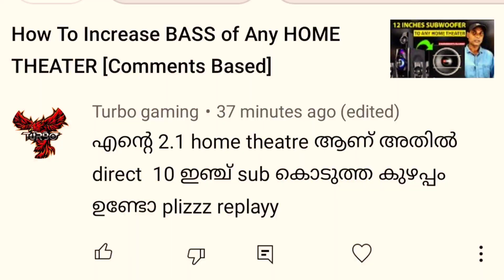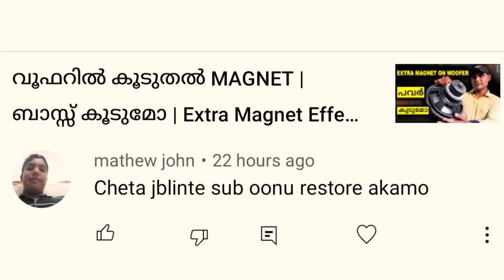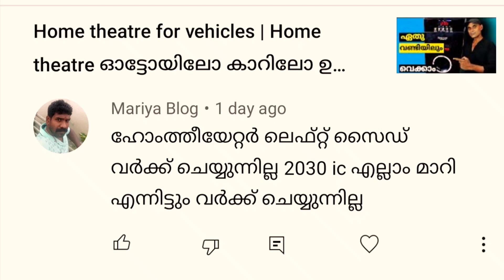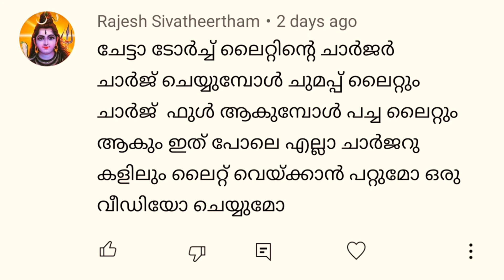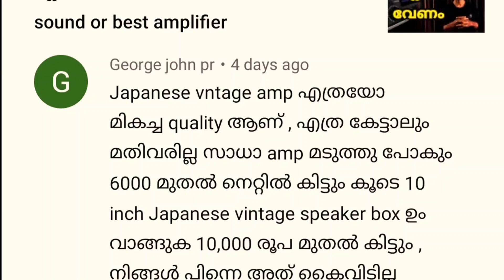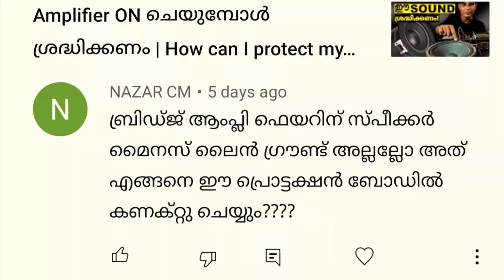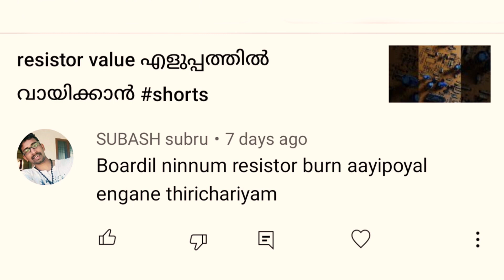Vintage speakers | Jbl restore cheyumo | Speaker Blown Akunnu | Monday Comment box #23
Monday comment box #23.
Replying to comments by the viewers on this channel videos.
Jbl restoration, speaker blown issue, Hometheatre problems, vintage speakers and many more.

Hi, Call me Alex.

TOOLS I USE
Soldering Iron:
SOLDRON 25 Watt Soldering Iron
Soldering Lead: 30 g Tin Lead Rosin Core Soldering Iron Wire Reel
Wire Cutter: 6-inch Wire Cutter or Stripper
Digital multimeter
Analog multimeter
Screw Driver

alienz audios.